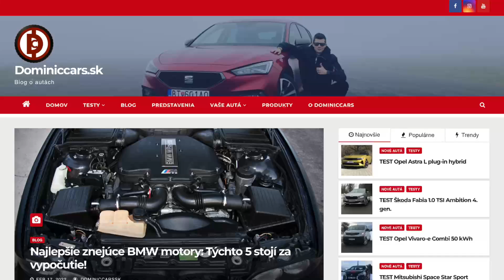Hodí sa mu verzia Sportline? 2022 Škoda Kodiaq Sportline 2.0 TDI 4x4 TEST - Dominiccars.sk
Škoda Kodiaq prednedávnom prešla faceliftom, vďaka ktorému získala nielen modernejší look, ale aj technologické vylepšenia. Otázka však znie - je dobrý nápad kúpiť ju v športovo ladenej verzii Sportline? Podrobný test, recenzia, skúsenosti.

0:00​​​​​​​​​​​​ Úvod
0:43 Exteriér a kufor
3:54​​​​​​ Zadné sedadlá
6:26 Predné sedadlá
11:00​​​​​​ Jazda
21:12​​​​​​​​ Záver